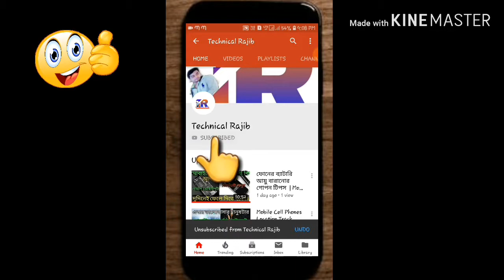এই অ্যাপটি ব্যবহার করলে নিমেষেই আপনি সর্বস্বান্ত হবেন | Hack Your phone | Don't Use It.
Hi,
I am Rajib, welcome To Our YouTube Technical Rajib channel.

Bondhura Ei Video Ami Tomader Tomader Bolechi এই অ্যাপটি ব্যবহার করলে নিমেষেই আপনি সর্বস্বান্ত হবেন(  Hack Your phone | Don't Use It,). Ami Sab Kichu Ei Video Tay Explain Kore Bolechi. Ei Video Ta Last Porjonto Dekho.

Technical Rajib YouTube Channel-

Jio Phone Tunes | How To 99% Youtubers Cheat With You | কীভাবে 99% ইউটিউবার আপনার সাথে প্রতারণা করে-

জেনে নিন কি করে অন্যের ফোনের কথা নিজের ফোনে শুনবেন | How To Air Any Mobile Phone Call On Your Phone-

হ্যাকার দের লক্ষ এখন ফোনের অ্যাপস গুলো | Don't Do This | Hackers How To Hack Your Phone-

Mukesh Ambani নিয়ে এলো Jio Gigafiber | Jio Gigafiber | Free DTH High speed Internet In Low Price-

টিভি থেকে কি করে তথ্য ফাঁস হচ্ছে । How To Your Smart Android Tv Leak your Information.

মোবাইলটা হারিয়ে যাওয়ার আগে ভিডিও দেখো না হলে পস্তাতে হবে । How To Track your Stolen Mobile Phone .

যদি কখনো Google Maps ব্যবহার করেন তাহলে Video-টা অবশ্যই দেখুন । How To Google Maps Track Your Phone.

Bondhura Ei Channel A Tomader YouTube channel Somporke, Mobile Tricks, Technical Tips, Apps Review, Internet, Offers, Updates, Mobile Unboxing, And Tech News, ect Dete hain.. Is Technical Rajib YouTube Channel Pe Sabkuch Milega...